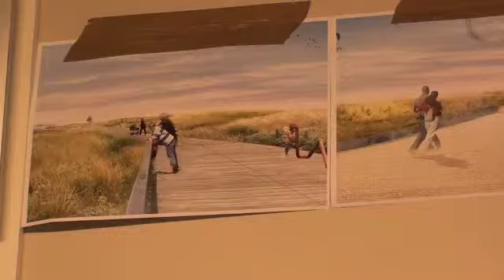Katwijk Centrum / Kustwerk by Trendtent Media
Katwijk aan het werk. Luister vooral aandachtig naar de laatste 50 seconden. 'Wurftpraet' - mannen die niet voor de camera wilden hebben gelukkig hun oplossingen en wetenschap met ons in geluid gedeeld.